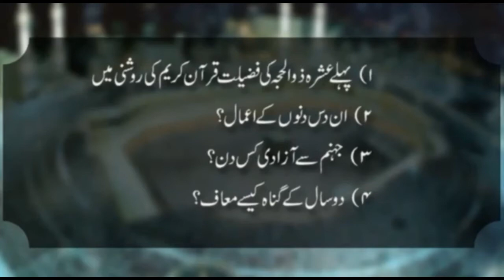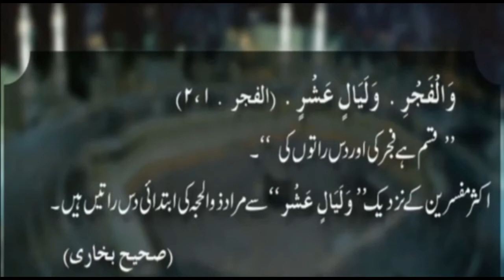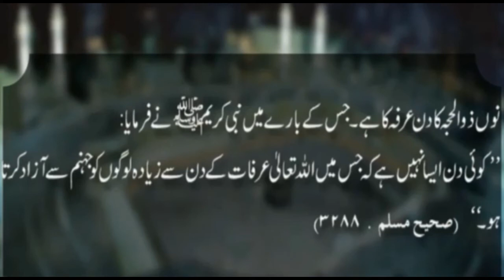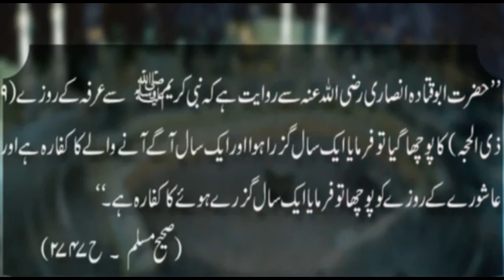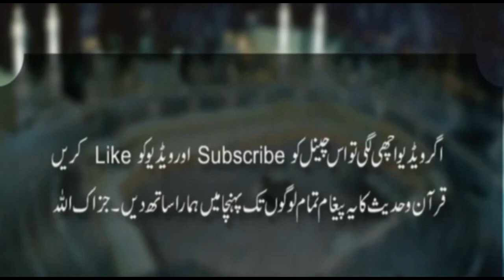Importance of 10 Days of Zilhaj (Zilhijja)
The month of Dhul Hijjah is a blessed month, but its first 10 days are particularly special, a time filled with rewards, blessings and significance. These days are considered sacred for both those individuals going to Hajj and those who are not.

The Prophet Muhammad, peace and blessings be upon him, said, “There are no days in which righteous deeds are more beloved to Allah than these 10 days.” The people asked, “Not even Jihad for the sake of Allah?” He said, “Not even Jihad for the sake of Allah, except in the case of a man who went out to fight giving himself and his wealth up for the cause, and came back with nothing” (Bukhari).
In this video show the importance of these days in the light of Quran & Hadith.